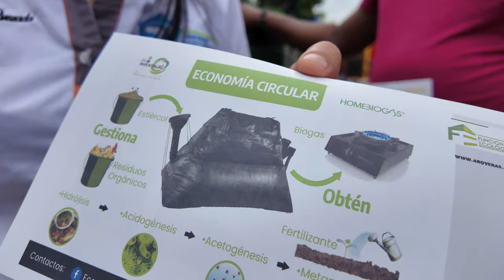Sabes qué es una compostera? aquí te lo explicamos.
Todo lo que deseas saber sobre esta novedosa máquina para aprovechar y beneficiarse de todos los desechos de tu casa.